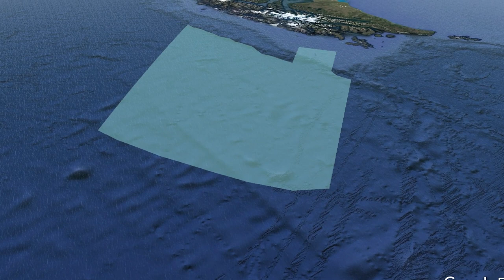Biodiversidad de Aves en isla Gonzalo, Parque Marino islas Diego Ramírez - Paso Drake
Aves migratorias y residentes en la isla Gonzalo, islas Diego Ramírez. Este grupo de islas son las únicas superficies terrestres en el Parque Marino Islas Diego Ramírez-Paso Drake.

Video producido en el marco del proyecto FIPA 2019-12 Bases Técnicas Para La Gestión Del Parque Marino "Islas Diego Ramirez ‑ Paso Drake" y Propuesta De Plan General De Administración.
Esta es una contribución del Programa de Conservación Biocultural Subantártico.

Los registros audiovisuales fueron obtenidos en noviembre de 2016, junio de 2017 y marzo de 2018 durante las expediciones de monitoreo de biodiversidad que realizaron investigadores de la Universidad de Magallanes, la Fundación Omora y del Instituto de Ecología y Biodiversidad en colaboración con la Armada de Chile.

Registros audiovisuales y contenidos
MsCs Sebastián Rosenfeld, Estudiante EBE UChile, investigador UMAG e IEB
Dr. Roy Mackenzie, Profesor Asistente UMAG, investigador IEB
Sr. Omar Barroso, Ornitólogo, UMAG-IEB
Sr. Francisco Requena Delgado
Sr. Guido Pavez

Idea Original: Roy Mackenzie
Producido por Mansión Producciones